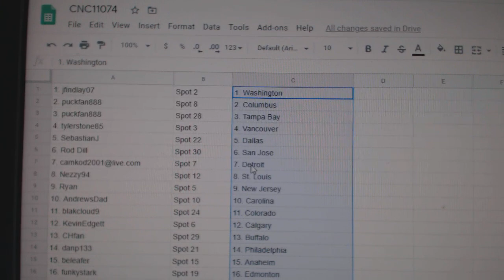Team Randoms - C&C GB #11,074